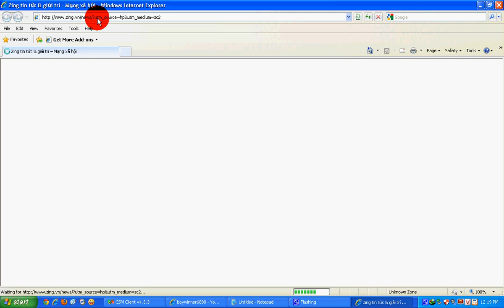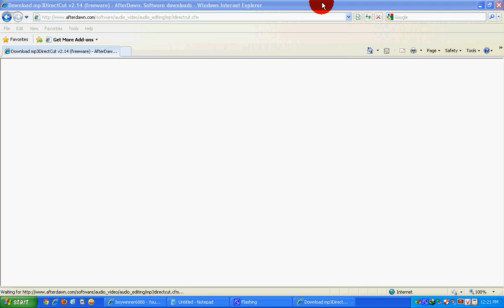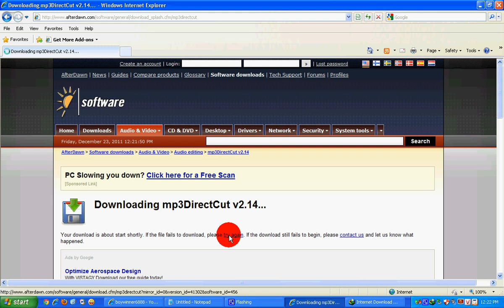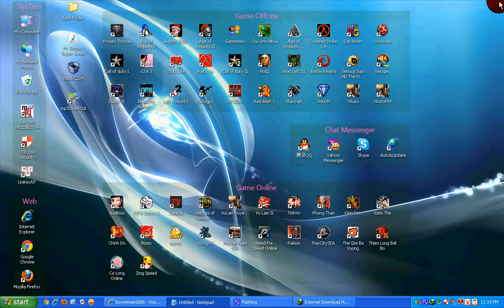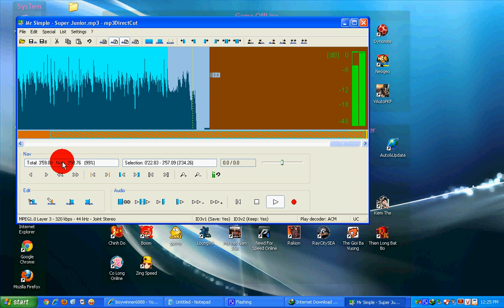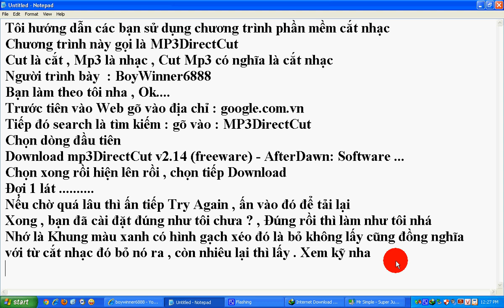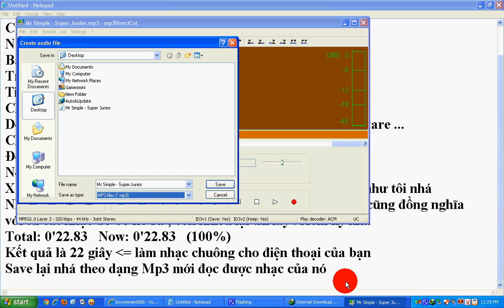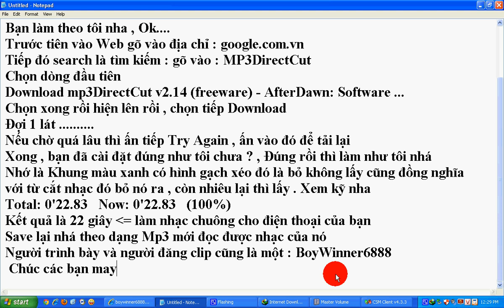Hướng dẫn cắt nhạc với Mp3DirectCut 100%